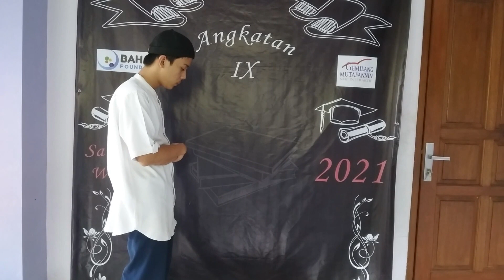SAJADAH PANJANG - BIMBO || MAWLA COVER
Sajadah Panjang - Bimbo

Vocal : Ahmad Mawla Hanif
Kelas : 9
SMP Interaktif Gemilang Mutafannin

Gitar : Pak Reza (Guru Peminatan)

Lirik

SAJADAH PANJANG

Intro :    Dm  Gm  A  Dm  Bb   F  E   A A      Bb  C   Dm

Dm     Gm            Dm        A7    Dm             Dm           E         A
Ada sajadah panjang terbentang        dari kaki buaian
       Dm         Am    Bb               F                 Dm               E           A  Bb  A
Sampai ke tepi.. kuburan hamba    kuburan..hamba bila mati

Ada sajadah panjang terbentang     hamba tunduk dan sujud
Diatas sajadah yang panjang ini    diselingi sekedar interupsi

Reff:
           Bb          F         C         F                   Dm       E             A
  Mencari rezeki mencari ilmu   mengukur jalanan seharian
           Bb             F    C              F               Dm       E                  A  Bb A
  Begitu terdengar suara adzan    kembali tersungkur hamba

Ada sajadah panjang terbentang    hamba tunduk dan rukuk
        Dm          Am             Bb                F                 Dm                 A              Dm
Hamba sujud dan lepas kering hamba     mengingat DIKAU sepenuhnya